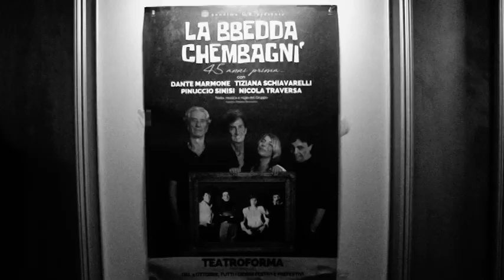DANTE E TIZIANA SUL COMO' DI TELENORBA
GIANCARLO MONTINGELLI INTERVISTA DANTE E TIZIANA: " AL TEMPO DEL CORONAVIRUS" COSA FANNO GLI ATTORI